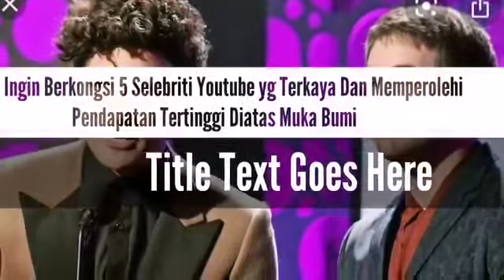[Video] 5 Selebriti Youtube Yg Paling Kaya Di Dunia Pada Tahun 2017